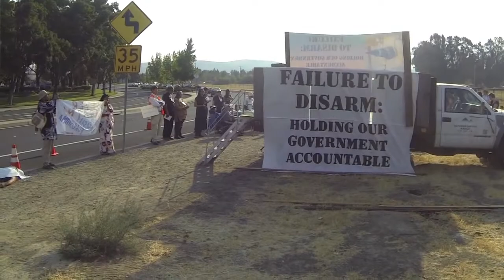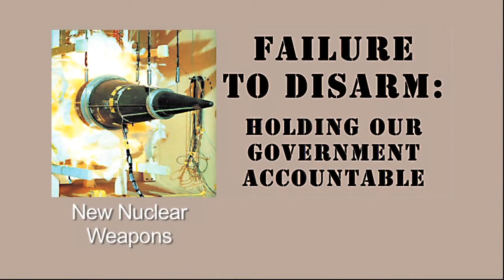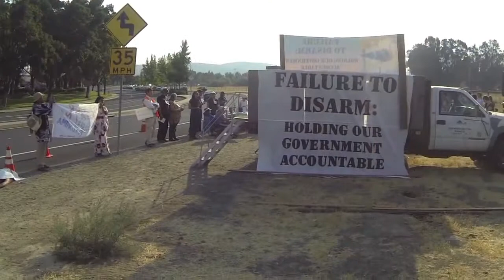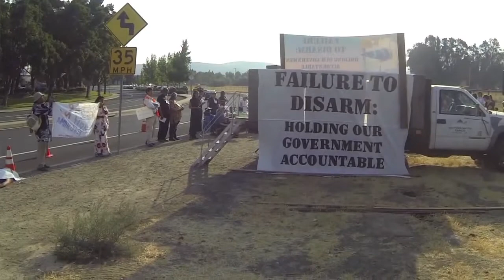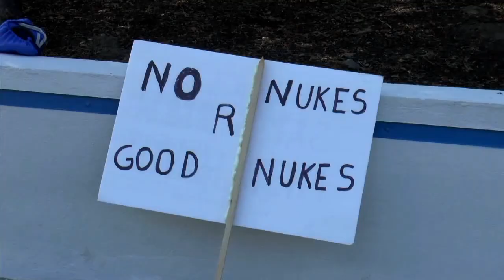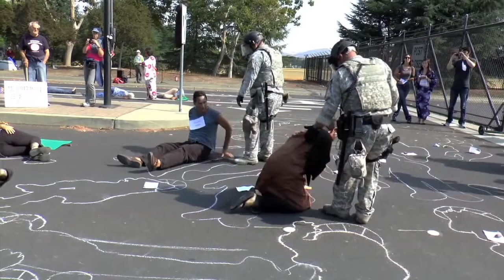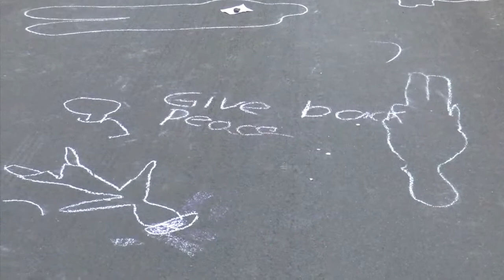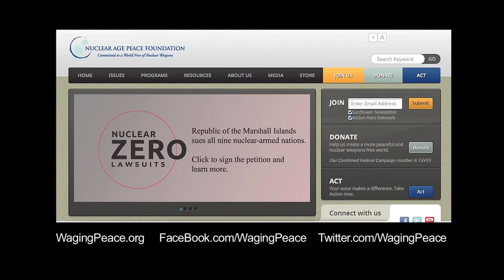Fukushima & Nuclear Power Weapons: FailureTo Disarm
California peace advocates marked the 69th Anniversary of the U.S. atomic bombings of Hiroshima and Nagasaki at the Livermore Lab, where the U.S. is spending billions of dollars to create new and modified nuclear weapons. The aptly titled event, “Failure to Disarm,” highlighted the landmark litigation filed recently by the tiny Republic of the Marshall Islands (RMI), used as a U.S. nuclear test site for 12 years, against the nine nuclear weapons states for their failure to disarm under the Nuclear Non-­‐Proliferation Treaty (NPT) and customary international law. The RMI also filed a separate case against the U.S. in Federal Court in San Francisco. The complaint specifically cites Livermore Lab’s activities to modernize the U.S. nuclear weapons stockpile as a breach of the NPT and flagrant violation of international law.

Rick Wayman delivered the keynote. Wayman is Director of Programs for the Nuclear Age Peace Foundation. He worked on nuclear policy with the UK Campaign for Nuclear Disarmament before moving to Santa Barbara in 2007 to join NAPF. Wayman works closely with the government of the Republic of the Marshall Islands to coordinate the educational, policy and legal components of the litigation.

Failure to Disarm - Chizu Hamada - Hiroshima & Fukushima Chizu Hamada speaks on the links between nuclear weapons, nuclear power and the ongoing dangers at Fukushima Daiichi. Hamada is a San Francisco business owner and spokesperson for the No Nukes Action Committee, a group of Japanese citizens, Japanese-­‐Americans and others who came together after the 3/11/2011 earthquake, tsunami and meltdowns at the Fukushima Daiichi nuclear power plant.

Nuclear Health Risks - Dr. Robert Gould President of Physicians for Social Responsibility (PSR.org) talks about the risks to public health, the human genome and the global environment posed by nuclear weapons and energy.

Failure to Disarm - Scott Yundt - New Nuclear Weapons Scott Yundt details weapons activities currently underway at Livermore Lab. Yundt is Staff Attorney at the Livermore-­‐based Tri-­‐Valley CAREs. He manages the group’s environmental and “right to know” litigation, and is preparing an amicus brief in support of the Marshall Islands’ Federal case. Yundt facilitates a support group for Livermore Lab and other workers made ill by on the job exposures.

Failure to Disarm - Jackie Cabasso - Nuclear Militarism Jackie Cabasso addresses resurgent U.S. militarism in Asia-­‐Pacific and the growing dangers of great power wars among nuclear armed nations. Cabasso, Executive Director of the Oakland-­‐based Western States Legal Foundation since 1984, is an internationally recognized leading voice for nuclear weapons abolition. She was the recipient of the 2008 Sean McBride Peace Prize.

Excertps 3 August 6, 2014 - Hiroshima Commemoration, Protest & Nonviolent Direct Action at Livermore Lab Highlights Courageous “Nuclear Zero” Lawsuits brought by the Marshall Islands.

August 6, 2014 - Hiroshima Commemoration, Protest & Nonviolent Direct Action at Livermore Lab Highlights Courageous “Nuclear Zero” Lawsuits brought by the Marshall Islands.